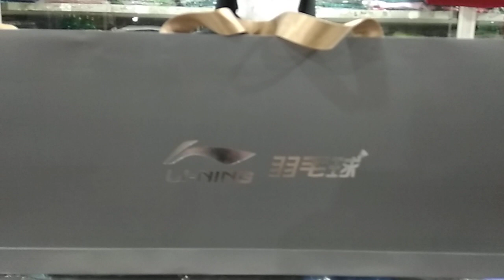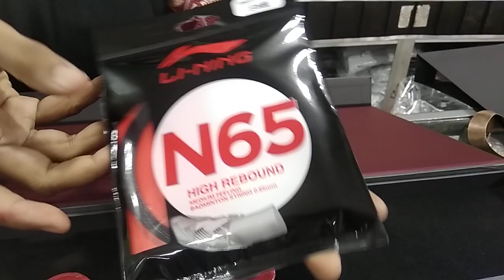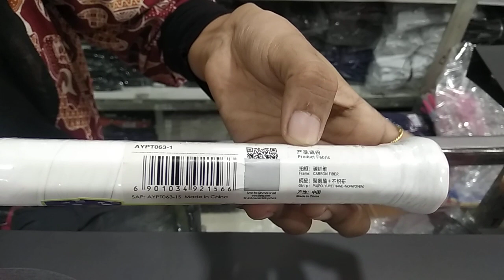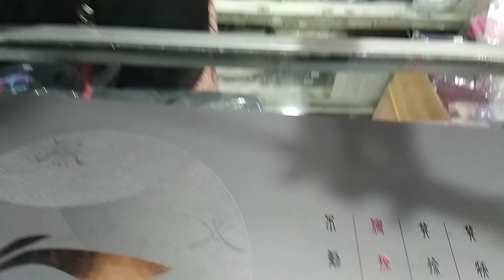New Racket Badminton Li-Ning Fenglin Volcano Flame Edisi Box Set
RAKET BADMINTON LINING FENGLIN FLAME EDISI BOX SET-BLACK RED

FENGLIN VOLCANO berasal dari bab perjuangan militer "Seni Perang Sun Tzu", jadi secepat angin, selambat hutan, menjarah seperti api, tidak bergerak seperti gunung, mendung seperti sulit untuk tahu, bergerak seperti guntur. Sesuai dengan kebutuhan situasi medan perang, ketika pasukan mulai bergerak, mereka bergerak cepat, seperti angin; ketika pasukan berbaris lambat, barisan mereka teratur seperti pepohonan hutan; ketika mereka menyerang kota, mereka seperti api yang berkobar, yang tidak dapat dihentikan; Saat menjaga dan bertahan, itu sekokoh gunung, tak tergoyahkan. Tampaknya menjelaskan cara berbaris dan bertarung di antara garis, dan itu dapat diperluas ke divisi elit yang tak terkalahkan dalam seratus pertempuran, dan pantas untuk mengatakannya.

Raket bulutangkis Lining AYPT063 dikenal dengan titik keseimbangan 304mm, kepala raket yang berat, dirancang untuk mereka yang suka bermain MENYERANG, terus menerus. Dengan raket ini cocok untuk Anda yang memiliki level menengah yang lemah, namun tetap berlatih bermain karena joran yang fleksibel

Bagi Anda yang menyukai kepribadian yang kuat, ini akan menjadi model raket yang cocok dengan nada merah yang jelas, dan kombinasi warna Hitam yang kuat dan kuat yang menciptakan sorotan pada raket. Dengan 2 tone ini akan sangat cocok bagi mereka yang menyukai kepribadian garang, khususnya pria.

Berat :4U 84gr -+
Titik Keseimbangan (mm) 304-+
Kepala Berat
Poros Fleksibilitas lembut • | • keras
Ukuran Pegangan Raket G5
Ketegangan Raket Maksimum ≤ 28 lbs (pon)
Panjang 675mm

Sistem Penyerapan Guncangan HDF
6.8mm Poros Fleksibel Keras
TB Nano + T1100 Stabil